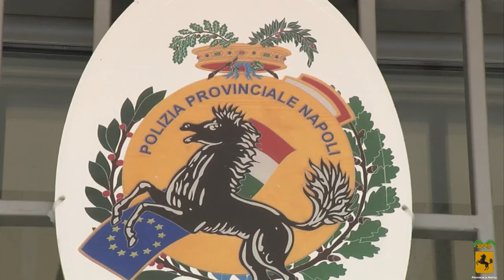IL NUOVO DISTRETTO DELLA POLIZIA PROVINCIALE